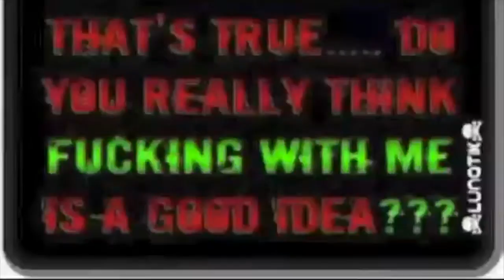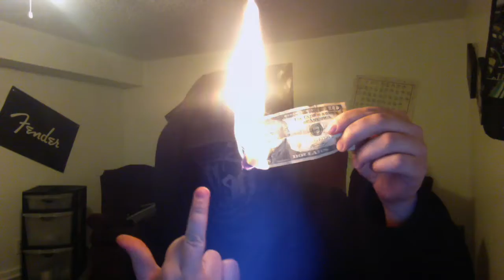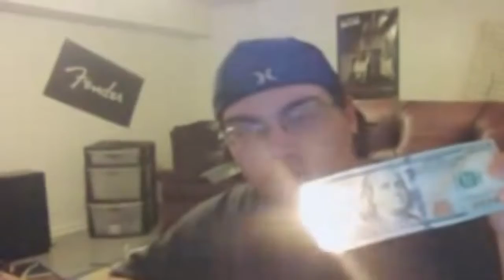me time {Song} sorry your snobby {Album} disk 1 By Vtv